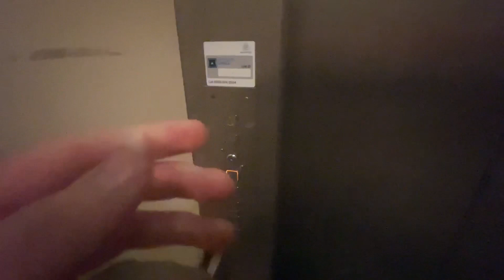Door Trick! | Nice Unknown Brand Lift In Kyrenia House Belfast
I haven't been on anything like this before. It doesn't help the fact that it doesn't have a brand or logo on it (apart from that ThyssenKrupp maintenance but this was installed in 1991 so defo not. My guess would be Mid Western but I haven't a clue. This lift does not feature a floor indicator so that doesn't help either.  If anyone has any clue on what brand this lift is please inform me because I'm curious.

As mentioned in the title, there is a door trick on this lift. I thought I got stuck when it arrived at the top because it wouldn't open but it's just a door trick.

This is a public building as there is a tattoo shop on the top floor so you can just walk in. This place is up by the bank of ireland building so it's very easily accessible.

Filmed On Wedneday 29th December 2021